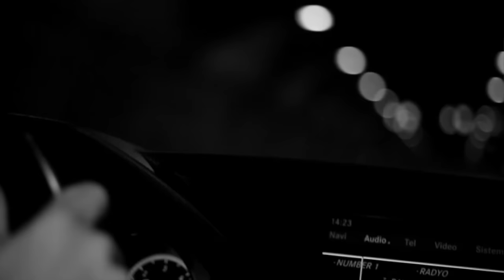Parov Stelar - State of the Union ft. Anduze (Official Video)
Taken from the new Parov Stelar album “The Burning Spider”